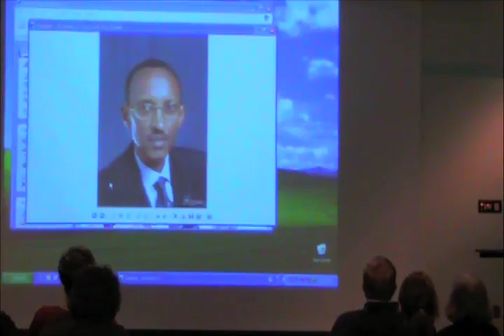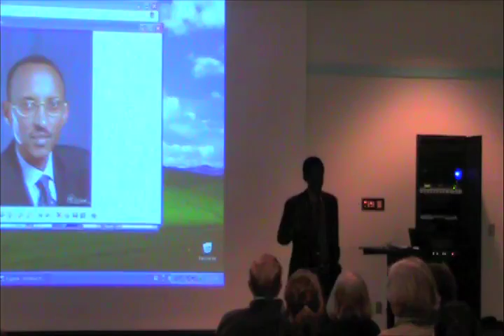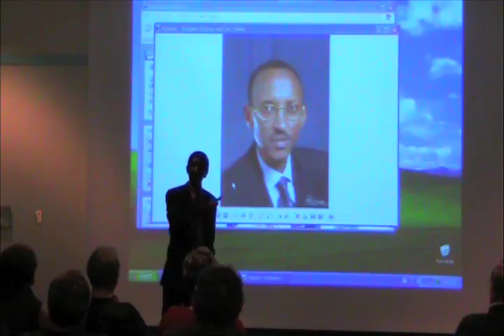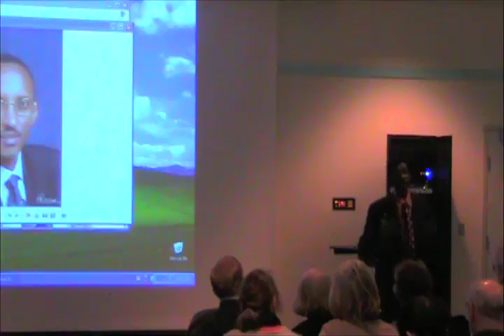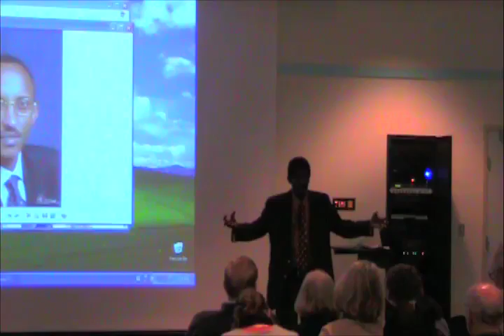History of Burundi and Rwanda (part 5)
Kalamazoo College African studies professor Joseph Bangura presents a geopolitical survey of Burundi and Rwanda, including pre-colonial and colonial history, civil wars and current events. A Reading Together event at Kalamazoo Public Library, 14 March 2011.